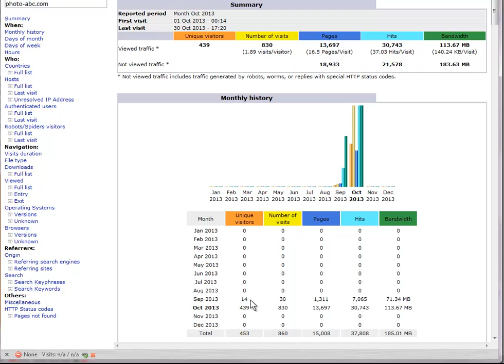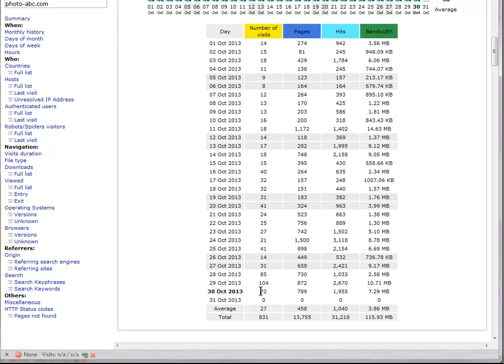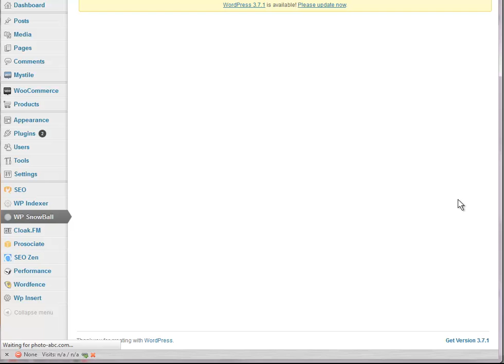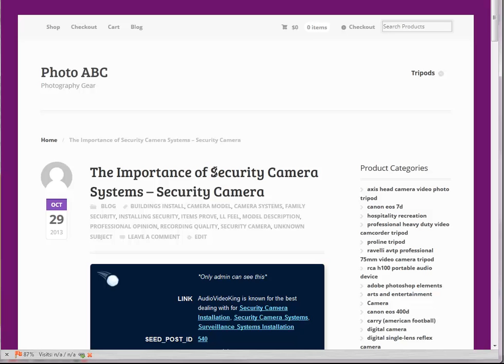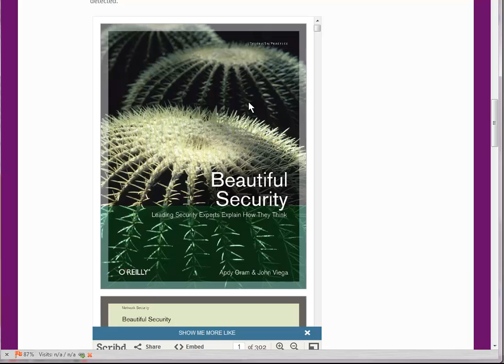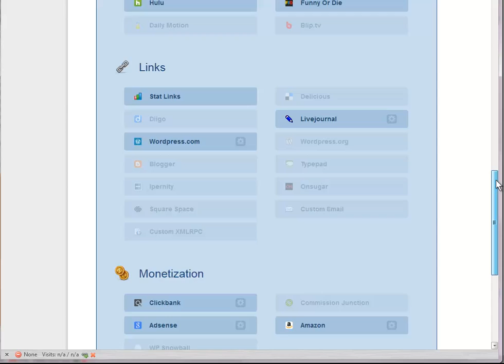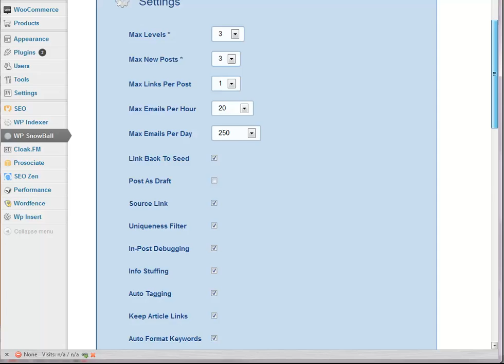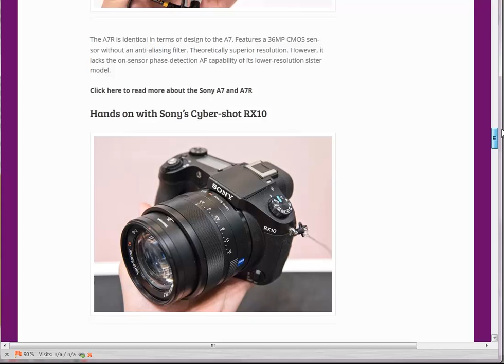WP Snowball Review - after a few days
I've been using WP Snowball for a week or 2 now and here are some results from Awstats.  Is it conclusive? Too early to tell, but from 0 to 100+ visits a day on a new site is great progress IMHO.  Not only is the site indexed but I'm getting traffic from Google and Yahoo!  I reckon that's pretty good. :-)

- add code at checkout.

Of course once WP Snowball is set up it's pretty much autopilot but with lots of juicy SEO incorporated that would take you hours or cost you a fortune for assistants. Each post is a little unique - and each post looks nice too!  There are internal links, external links, posts are tagged automatically, keywords are formatted in bold or italic - and 100 other things.

You do need to start the ball rolling with a few seed posts but after that, everything is pretty much automatic.  I think this is going to be one of the must-have plugins for 20013/2014.

If you want to take it to the next level you must get WP Indexer too which will ensure all of your snowballs and tags get Indexed